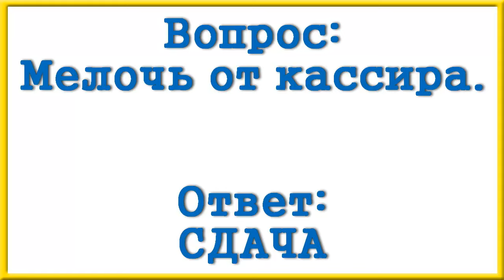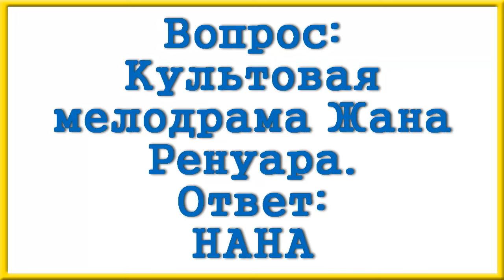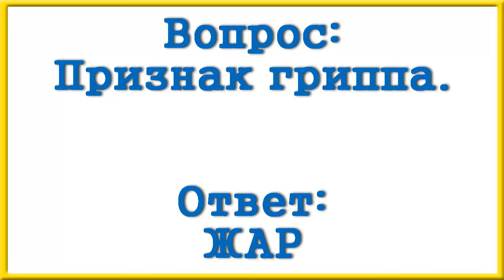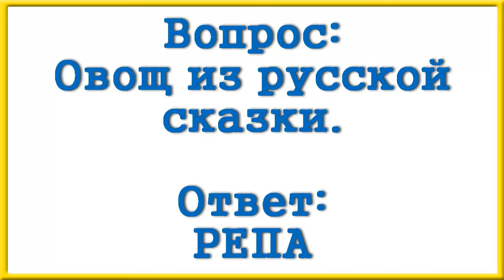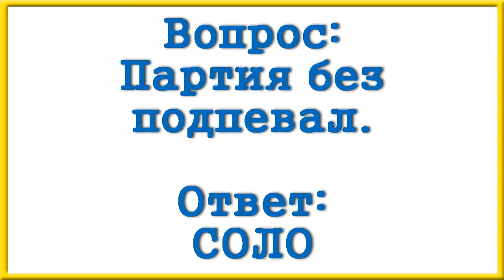Ответы на сканворд АиФ номер 5 за 2024 год.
Добавка в кашу.
Мелочь от кассира.
Спорт Кости Дзю.
Защита рубежей.
Материал колонн.
Галдящая гурьба.
Хребет велосипеда.
Громкие разборки.
Бунт во дворце.
Художник Клод ... .
Культовая мелодрама Жана Ренуара.
Что определяют при дегустации?
Дело вора.
Признак гриппа.
... урожая.
... шайбы.
Романтическая влага.
Герой фильма Калатозова.
Огрех повара.
Сияющий контур.
Хоккей вскач.
Овощ из русской сказки.
Кто поведал историю Мастера и Маргариты?
Партия без подпевал.